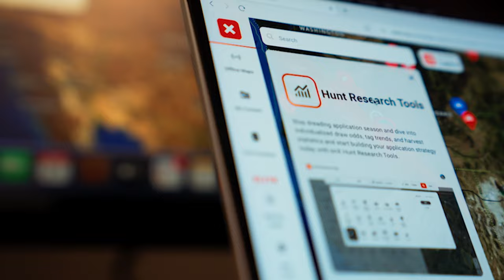Jessica Byers - Follow Her Arrow / Wild & Uncut / EP 78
On this episode of Wild & Uncut, Kristy Titus is at the Western Hunt Expo with Jessica Byers.
Jessica is an avid bowhunter who now lives in Montana and works for Montana Knife Company. She is a go getter, a positive light and diehard western bowhunter! We had an awesome discussion; hope you enjoy this as much as we enjoyed recording it!